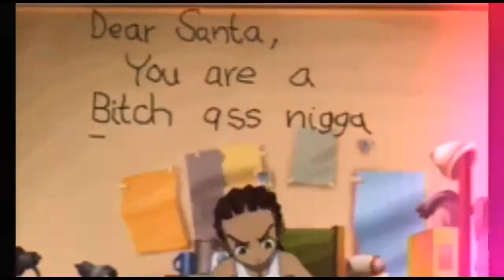Christmas In Hollis Cover Crimz... MERRY CHRISTMAS..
Run dmc Christmas in Hollis
THIS is a third party cover

Have a safe and merry Christmas guys